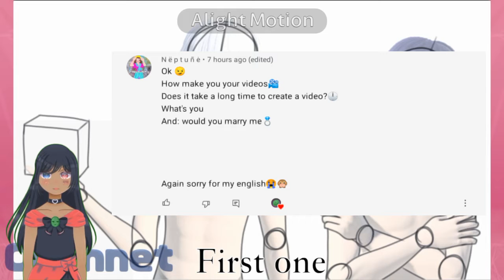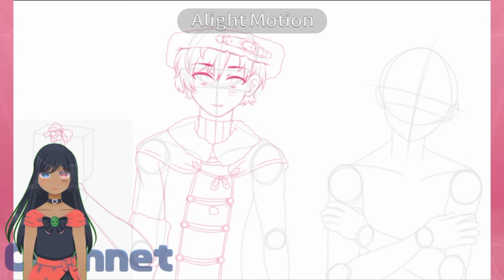Black Christmas | Speed paint | Chennet (mini Q&A)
Enjoy this while I'm making a meme ;-;

More info about me:
Age: 13
Name: Chennet
Real Name: Sarah
Birthday: 26/5
Role Model: Mafumafu and Soraru (kinda obvious)
Country: Trinidad

I'll edit this if I remember to put something